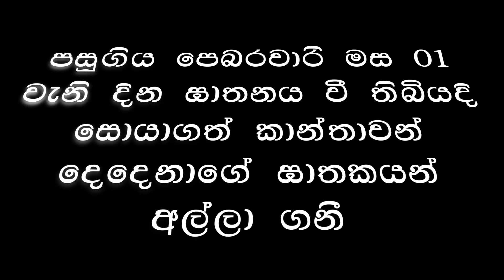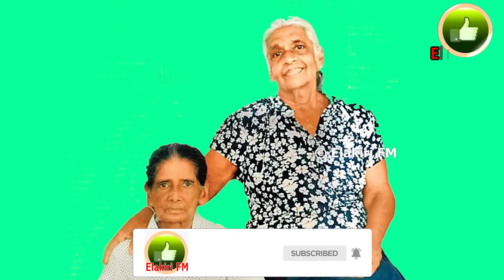බෝනික්කි මියගිය හැටි හෙලිවෙයි | The suspect in the Elpitiya death is caught because of two slippers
ඇල්පිටියේ කාන්තාවන් දෙදෙනෙක් පසුගිය මස 01 වැනි දින නිවස තුල මරණයට පත්ව තිබුණා!
මෙම මරණවලට සම්බන්ද සැකකරු දමා ගිය සෙරෙප්පු දෙකක් නිසා සොයාගෙන තිබේනවා!
මියගිය කාන්තාවන් දෙදෙනාගේ රන් ආබරණ මොහු විසින් පැහැරගෙන තිබේනවා!
මේ අතර මෙම කාන්තාවන්ගේ මරණයත් සමග යගිරල බෝනික්කිගේ මරණවලට සම්බන්ද සැකකරුද පොලිසිය විසින් අත්අඩංගුවට ගැනීමට සමත්ව තිබේනවා. | The suspect in the Elpitiya death is caught because of two slippers